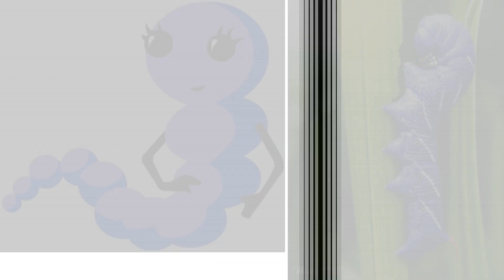Oswald Characters In Reallife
hey i am art lover i do deep research on internet and will share the best among them in most interactive manner to people aswell by promoting them artist spends day and night to make their work and it should not be gone unnoticed if you want to upload your work on my channel contact me at